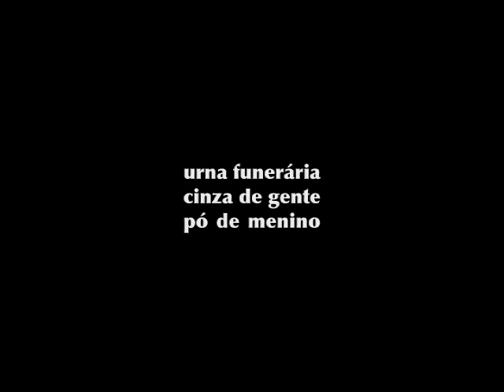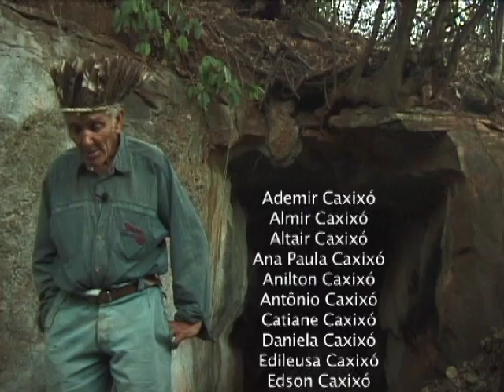CASCA DO CHAO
Directed by Jacyara Caxixó and Glayson Caxixó. Coordinated by Pedro Portella and Rafael Fares